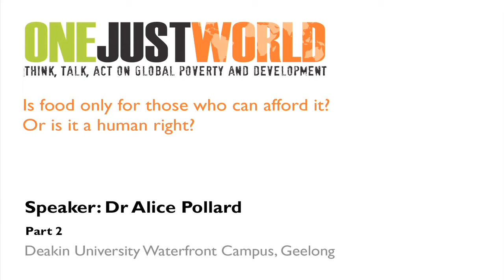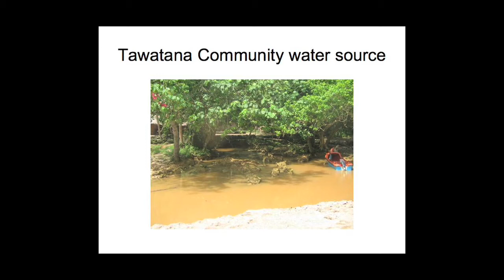Dr Alice Pollard Part 2 - One Just World - March 2009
Dr Alice Pollard - a specialist in gender and development, and one of the Solomon Islands most prominent women leaders

In Australia, food prices have risen by between 40 and 100 percent over the last three years, creating real problems for individuals and families. But this is nothing compared to what has been happening in the worlds poorest countries, where more than 800 million people do not get enough to eat and suffer from malnutrition. Most of us are aware of the long-term effects of malnutrition: poor health, shorter life-spans and developmental problems for young children. The irony is that there is enough food in the world for everyone, if it were evenly distributed. So, does this mean that food is only for those who can afford it, or is it a basic human right?

One Just World March 2009
We all need food - but do we all get it? How do we feed the worlds 800 million hungry people? In Australia, rising food prices over the last three years have made shopping more expensive. In developing countries, unequal access to food is a life and death issue. More than 800 million people do not get enough regular, healthy food and up two billion people lack food security. There is enough food in the world for everyone if it were evenly distributed. But it isnt. What are the links between poverty, hunger, technology, how food is grown, education, climate, conflict, and inequality between men and women, girls and boys? Why doesnt everyone get enough to eat? What effects does it have on people and communities, and what can the world - and we in particular - do about it?One Just World is a national series of free forums focusing on global poverty and development topics of high public interest and relevance. Our aim is to help Australians become informed and involved in helping the 800 million people worldwide who are fighting to escape poverty.